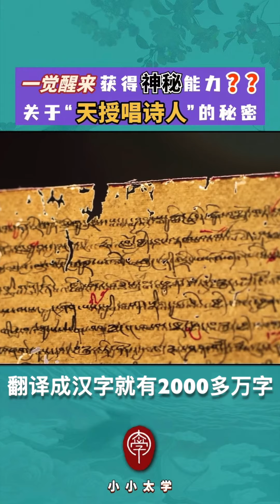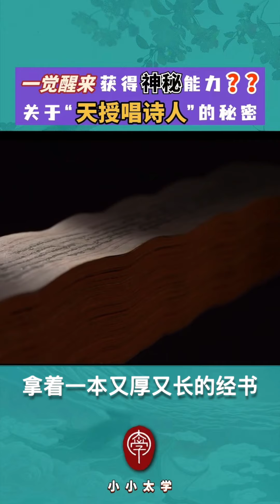《昆仑神宫》中的阿克其实并不简单！一觉醒来获得”神秘“能力？一些关于”天授唱诗人“的秘密！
想象一下你昨晚做了个梦，今天早上睁开眼睛后，就发现让你崩溃的公务员考试内容直接印在你脑子里了，随便就可以脱口而出，倒背如流，甚至可以连续说个两天两夜都不用休息，这种能力你想要吗？